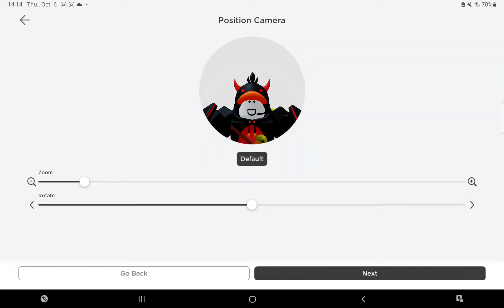New Roblox profile update is out! (for mobile player)